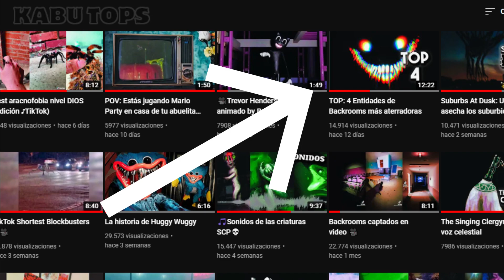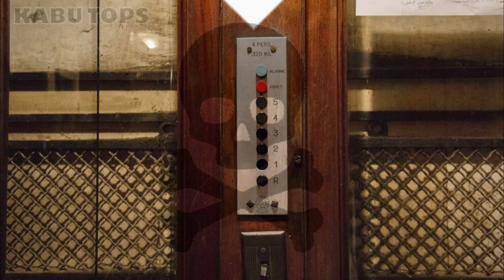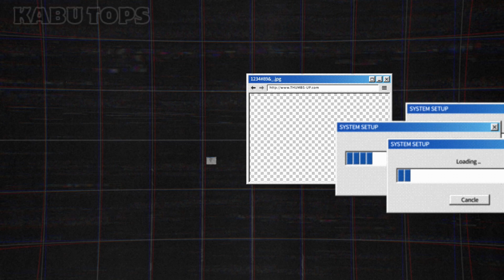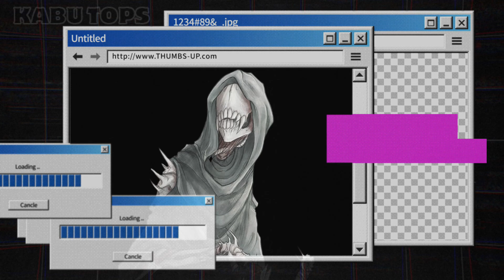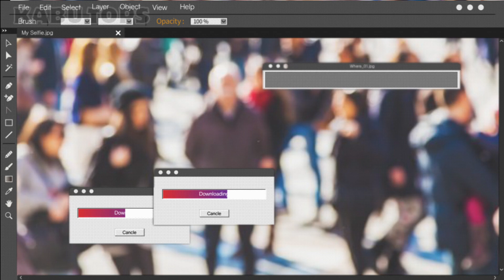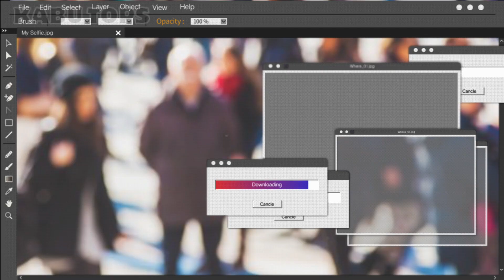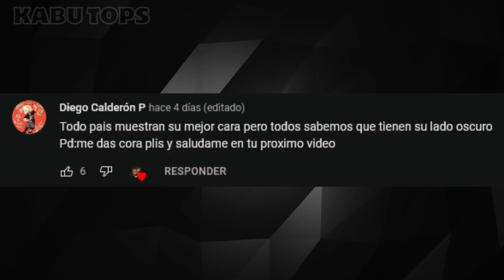TOP 7: niveles de Backrooms más terroríficos